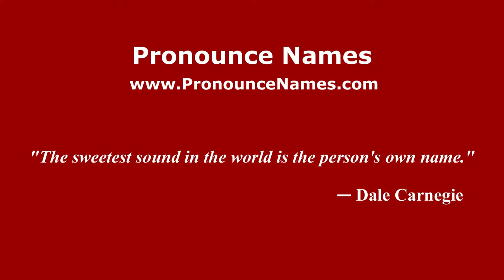How to pronounce Juan Luis Anangonó (Spanish/Argentina) - PronounceNames.com